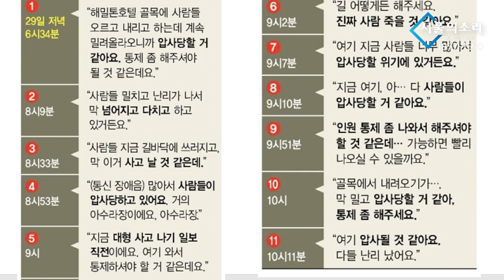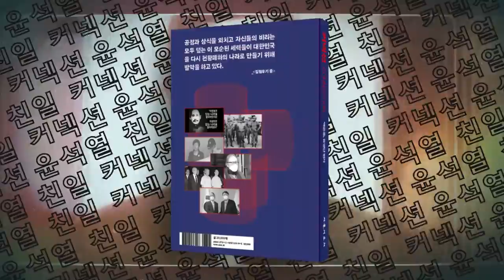이태원 참사 앞 농담하는 국무총리... "尹 정부의 본색"